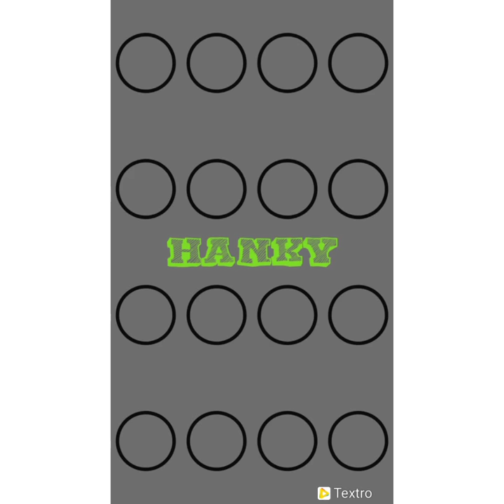India's First Ecofriendly Hanky | Peewees | Organic Hankys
Peewees is India's first Ecofriendly Handkerchief Brand. We hand crafted some fantastic Handkerchiefs made with 100% Organic Cotton ( fabric certified by GOTS ) which goes well with current consumer tastes

Follow us at @peeweesonline on Instagram and Facebook